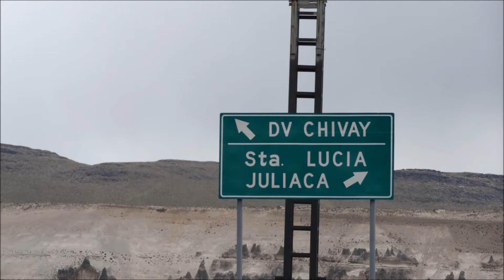Etapa 7 Arequipa a Puno 380km